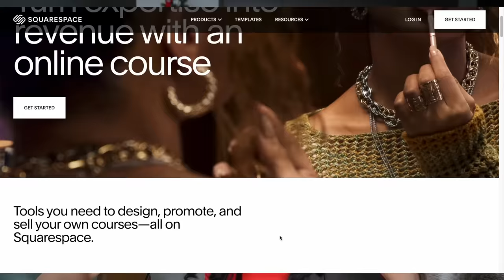how to EXIT YOUR LAZY GIRL ERA | productivity hacks, discipline secrets & mindset LEVEL UP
productive routine loading...